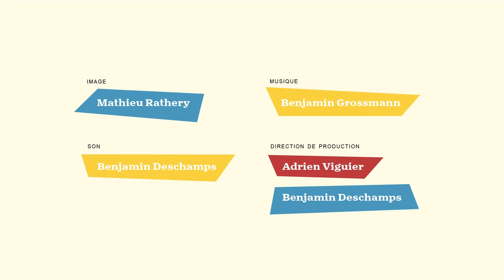VERNA FIELDS, MOTHER CUTTER - PIONNIÈRES - ÉPISODE 3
Bienvenue dans Pionnières, la série qui met en lumière les femmes oubliées de l’Histoire du cinéma.

Épisode 1 : Alma Reville - La Maîtresse du suspense
Épisode  2 : Dorothy Arzner - Quand le Micro fait boom
Épisode  3 : Verna Fields - Mother Cutter
Épisode  4 : Pauline Kael - La Critique superstar
Épisode  5 : Edith Head - Des Costumes à Pixar
Épisode  6 : Frances Marion - La Scénariste aux Oscars
Épisode  7 : Dorothy Dandridge -  Une Icône face au racisme
Épisode  8 : Lotte Reiniger -  Animatrice avant l'heure
Épisode  9 : Alice Guy-Blaché - La Cinéaste oubliée

Écriture, Narration & Présentation : Nora Bouazzouni

Animation : Lucine Perruchot
Montage : Thomas Delville & Lilian Normand
Direction Artistique : Hubert Forgeot
Image : Mathieu Rathery
Son : Ben Deschamps
Direction de Production : Ben Deschamps & Adrien Viguier

Produit par : Hossein Adibi & Paul Conquet

Remerciements
Toutes les pionnières passées, présentes et futures ; les invisibles, les oubliées, celles qui se sont battues et se battent encore pour n’être plus effacées de l’Histoire.

Sources
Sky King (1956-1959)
Au Nom de la Loi (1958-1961)
La Cinquième Victime (1956)
Le Cid (1961)
Lawrence d'Arabie (1962)
La Cible (1968)
American Graffiti (1973)
Les Dents de la mer (1975)
Memento (2000)